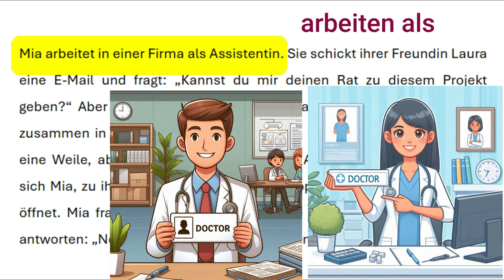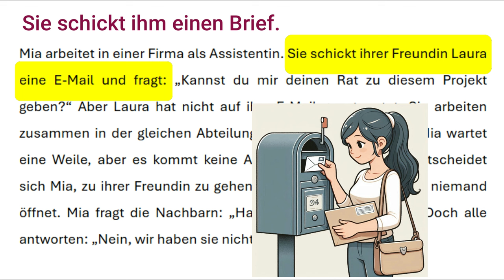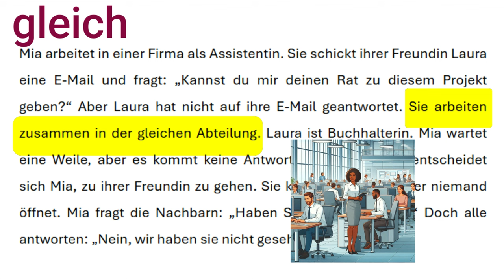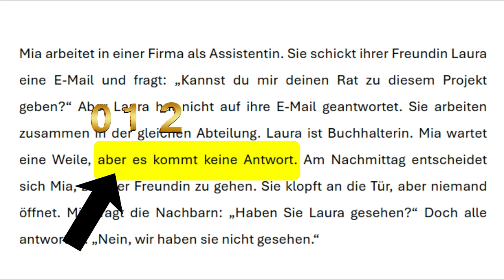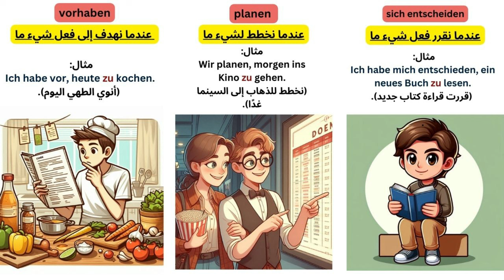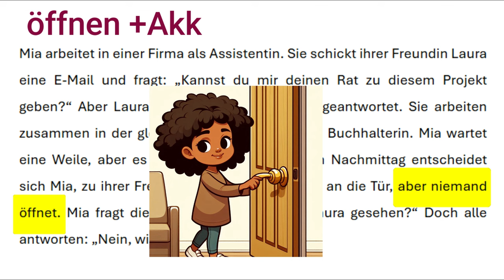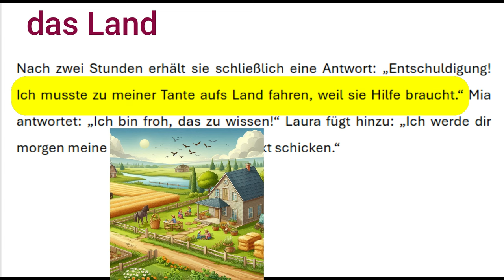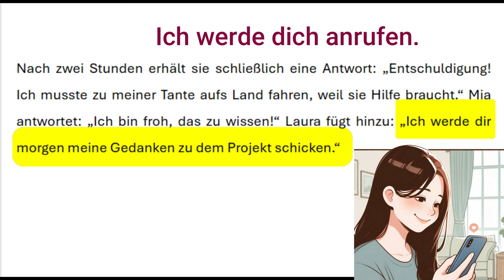قصص المانية قصيرة للمبتدئين